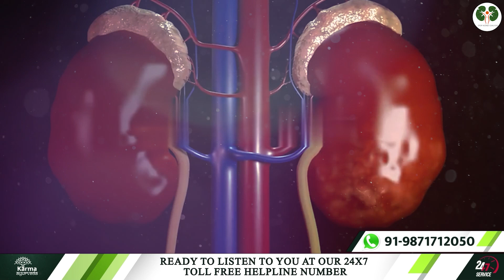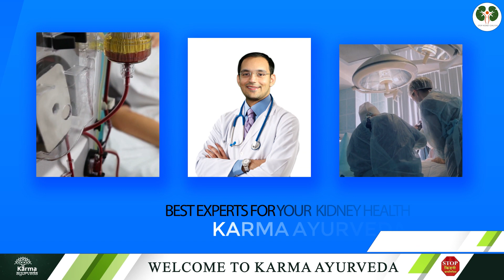100 बीमारियों का इलाज कीवी क्या किडनी रोग का भी इलाज है || Kiwi for Kidney Patient || Diet Chart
कर्मा आयुर्वेदा का नया पता है :
77 Tarun Enclave, Parwana Rd, opposite Bhagwan Buddha, Pitampura, Delhi 110034

Today the topic is - Why Kidney patients should avoid Kiwi, regardless of nutritional benefits? & if not Kiwi, what other best fruit for dialysis patients would be?

A kidney patient must be selective when it comes to diet, as the food they consume will have a direct and indirect impact on a person’s health. At times like this - list of queries involuntarily hovers in mind about what to include in the diet and what not to. However, it is common yet important for a kidney patient to have such queries.
Being specific about their dietary intake will help them remain healthy and prevent the Kidney disease from progressing.

However, there are some fruits which are beneficial for Kidney patients. Kiwi is a fruit rich in vitamin C, antioxidants and dietary fibre, which improves heart health, digestive health, and immunity. Certainly, Kiwi is the best choice for health freak people. Endowed with a lot of health benefits - Is Kiwi fruit for kidney patients beneficial? Let’s get to know from the video whether kiwi fruit for kidney patients is good. Go through the youtube channel stop kidney dialysis. Hope this video you will find informative and get an answer to your query.